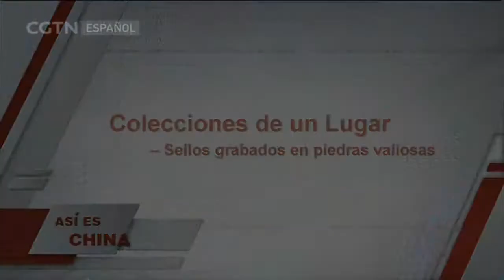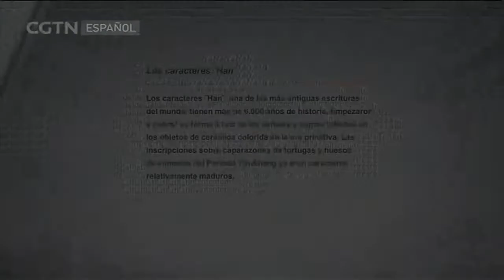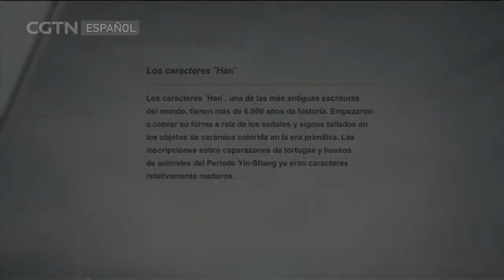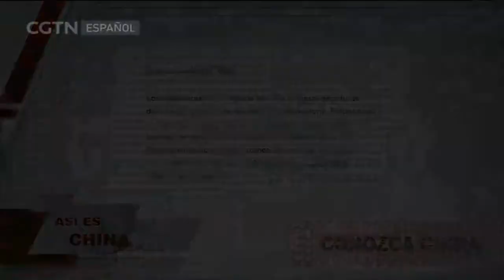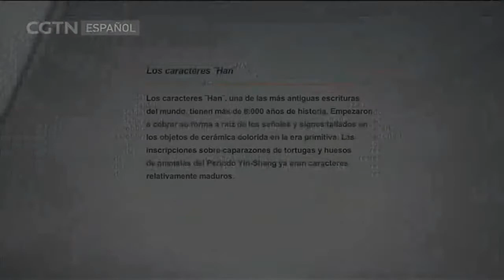Sellos grabados en valiosas piedras ASÍ ES CHINA 22/02/2017 Colecciones de un Lugar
ASÍ ES CHINA 22/02/2017 Colecciones de un Lugar—Sellos grabados en piedras valiosas

Qingtian es famoso por su escultura de sellos, que es un objeto valioso para los intelectuales chinos. Piedras de todo el mundo llegan a Qingtian , algunas de ellas extremadamente caras.